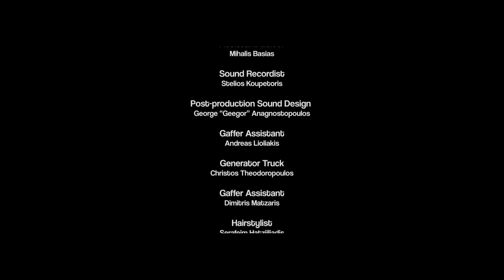Absinthe Green - Dead Before My Eyes (Official Music Video)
LYRICS
No matter what you told them, no matter what you say
you were the biggest wretch to ever cross my way
It doesn’t make a difference, when will you realise?
Even if you try harder, you’re dead before my eyes

And if you ever cross my path, just walk away
Because I had more than enough, it’s time to pay

‘Cause you are nothing but a faded dream
a nightmare I have buried deep within
Despite the lies, the pain, the hatred you have spread
you know it well, without me you are dead

Continue spreading rumours, a little child's play
But you can never face me no, you’re too scared anyway
You think that you can fool me? Manipulate the crowd?
Everyone who has met you, they know what you're about
 Lies!Lies! Lies!

and there’s nothing left to say, anyway
No, there is nothing you can do, but fade away

Music video of Absinthe Green performing Dead Before My Eyes.